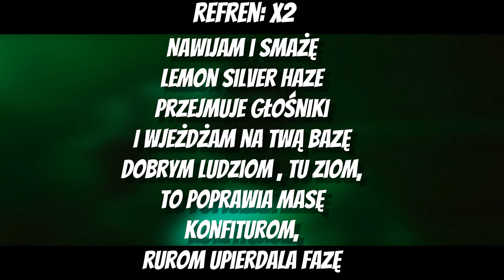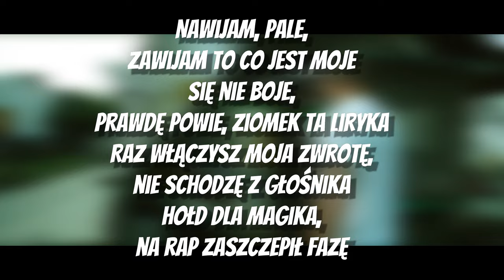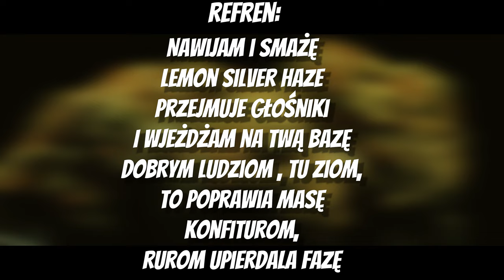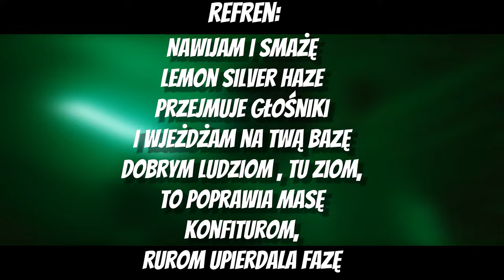Wiśnia Bakajoko - Nawijam i smażę [TEKST]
🎵 Wiśnia Bakajoko - Nawijam i smażę🎵
«Tekst»

Siema morda słucha
Mnie wolka i słucha pucha
Leci kolejna zwrotka,
Klasycznie od serducha
Zapierdole bucha,
Rzeżucha zajebista
Rudowłosa kosa,
Jasno zielono srebrzysta
Smakowita, pyszna,
Trawka narkotyczna
I Dunkelek z Grodzkiej,
Jestem smakoszem piwka
Stoimy pod blokiem,
Za rogiem łypie dziwka
Jest wena,
Jest nagrywka są psy
To szybka zrywka
Błyszczeć jak kryształ,
Lepiej świecić przykładem
Małolat nie dygaj
Lipa jest, damy radę
Pomagać se trzeba,
W ogień iść za bratem
Zjebał się pedał,
Jedziemy całym składem
Nawijam i smażę,
Nie łapie mnie zadyszka
A jak pisze rapa,
To zaraz znika dyszka
Na sportowo latam,
Bo długo była kiszka
Nie szukam rozwiązania,
Po jebanych kieliszkach

[Refren: Wiśnia]
Nawijam i smażę
Lemon Silver Haze
Przejmuje głośniki
I wjeżdżam na twą bazę
Dobrym ludziom,
Tu ziom, to poprawia masę
Konfiturom, rurom
Upierdala fazę
Nawijam i smażę
Lemon Silver Haze
Przejmuje głośniki
Dobrym ludziom,
Konfiturom, rurom
Upierdala fazę

Nawijam, pale
Zabijam stres
Bardzo szybko
Węszy kurwisko blisko,
Jest coraz bardziej ślisko
Czas gdy miałem
Wyjebane na wszystko
Minął bezpowrotnie,
Dziś martwię się o przyszłość
Zostało nas mało,
Ale wszyscy razem idą
Ilu wyemigrowało
I żyją zagranicą
Choć dobrze tam przędą,
To tęsknią za dzielnicą
Co zrobisz,
nasze oczy się coraz
Rzadziej widzą
Nie mi to oceniać,
Trzeba tu robić swoje
Nawijam, pale,
Zawijam to co jest moje
Się nie boje,
Prawdę powie,
Ziomek ta liryka
Raz włączysz moja zwrotę,
Nie schodzę z głośnika
Hołd dla Magika,
na rap zaszczepił fazę
Wtedy zacząłem pisać,
Do dzisiaj kartkę mażę
Raz że lubię to robić,
A dwa że kiedy to robię
Widzę uśmiechnięte twarze

[Refren: Wiśnia]
Nawijam i smażę
Lemon Silver Haze
Przejmuje głośniki
Dobrym ludziom,
Konfiturom, rurom
Upierdala fazę
Nawijam i smażę
Lemon Silver Haze
Przejmuje głośniki
Dobrym ludziom,
Konfiturom, rurom
Upierdala fazę